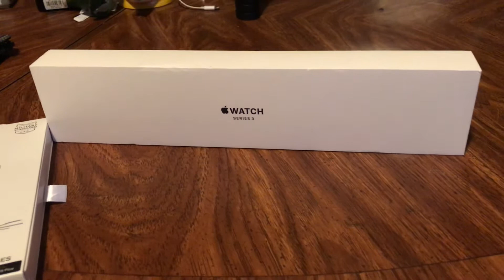I’m boxing Apple Watch Series 3